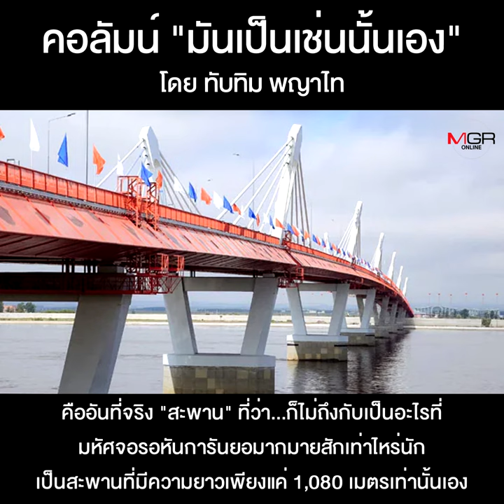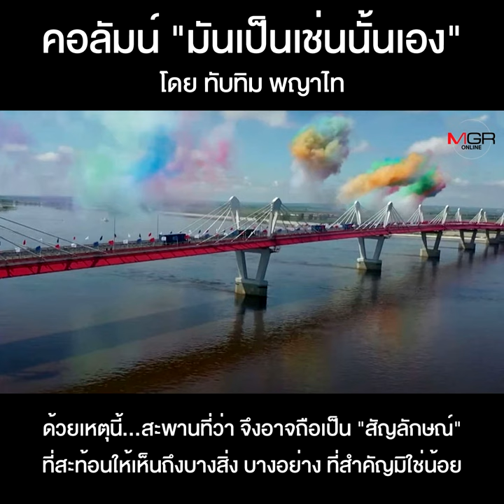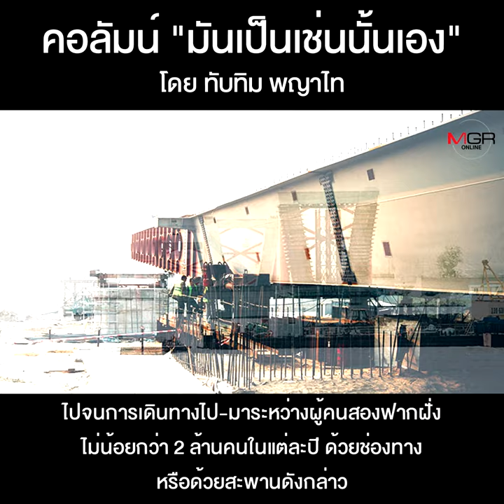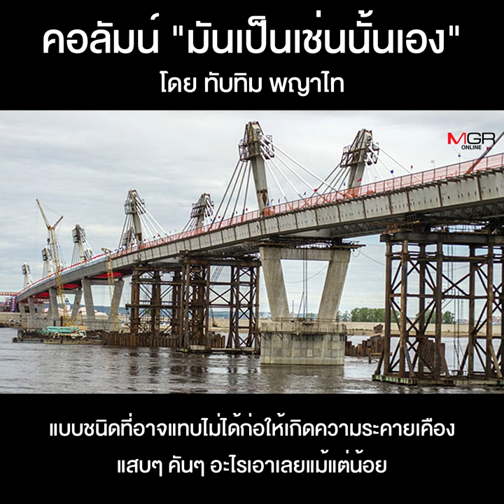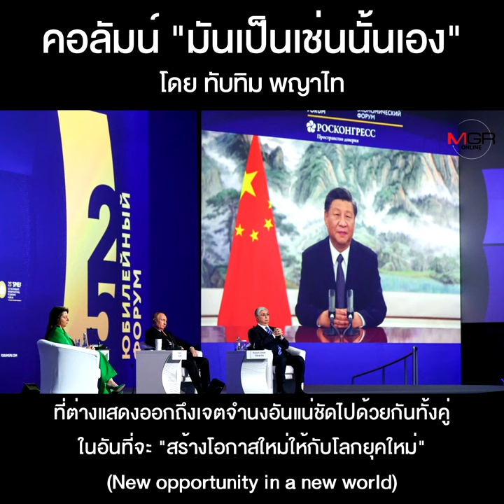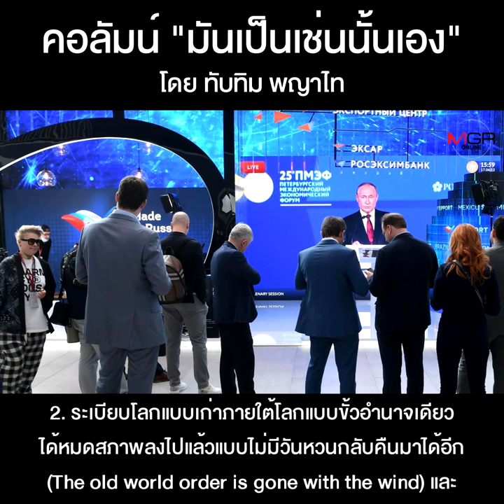โลกยุคใหม่กับ “สงคราม” และ “สันติภาพ”!!!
คอลัมน์ “มันเป็นเช่นนั้นเอง” โดย ทับทิม พญาไท : โลกยุคใหม่กับ “สงคราม” และ “สันติภาพ”!!!